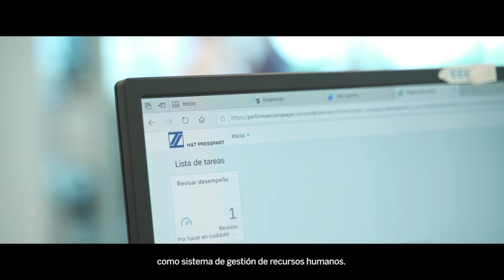Caso de éxito H&T Presspart - Implementación SAP SuccessFactors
H&T Presspart es un proveedor global de dispositivos y componentes para la administración de fármacos en el sector farmacéutico, una compañía líder con más de 50 años de experiencia en el sector y más de 500 empleados en sus centros de trabajo.

🌐 H&T Presspart decidió utilizar SAP SuccessFactors como sistema de gestión del departamento de Recursos Humanos, lo que ha logrado no solo agilizar sus procesos internos, sino mejorar su espíritu de equipo al obtener una mejor comunicación entre sus equipos y visibilizar el talento interno de la organización. Seidor se encargó del proceso de implementación con gran éxito.